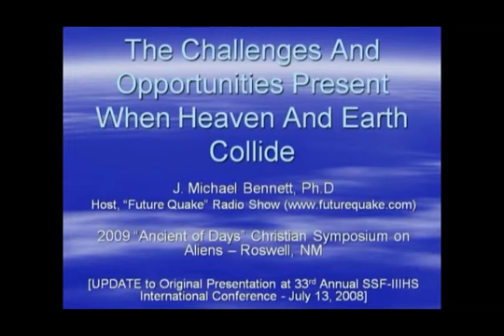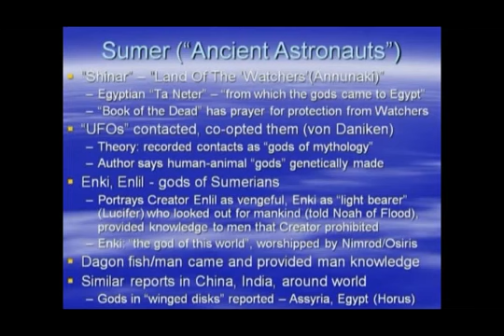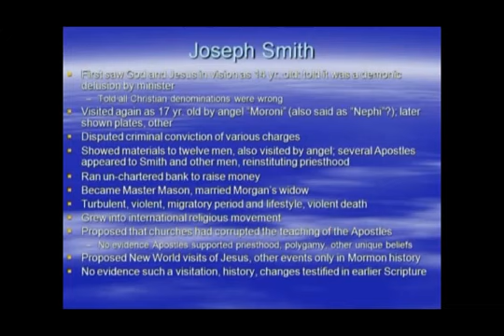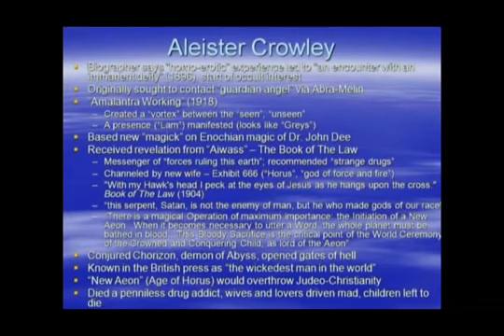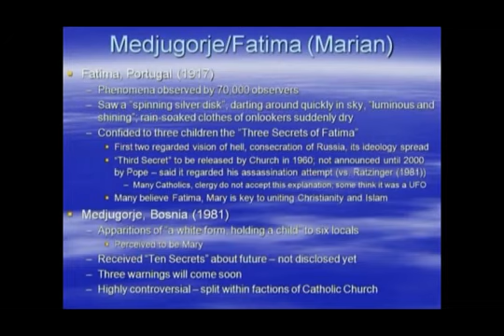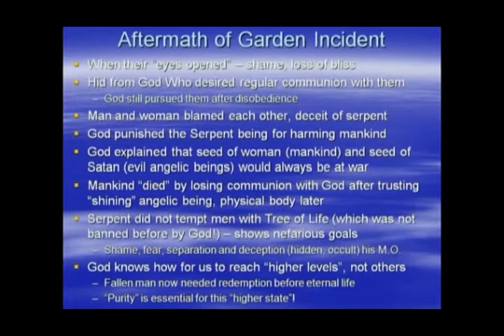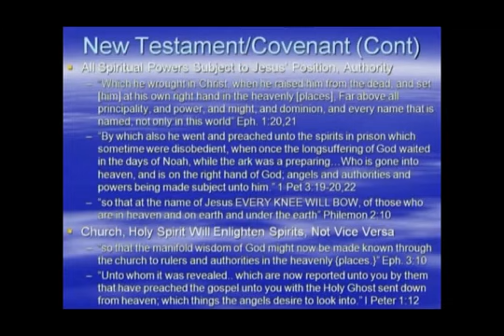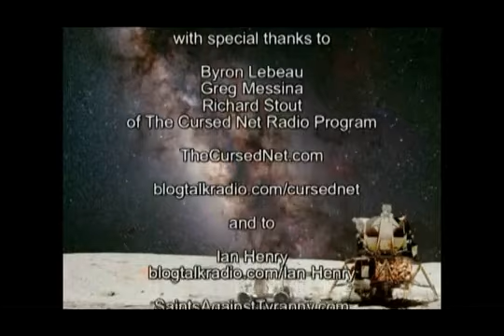Communications with Non Terrestrial Beings: Biblical vesves Historical Warnings J. Michael Benn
Ancient of Days Conference, First Christian Symposium on Aliens, Roswell NM See also for DVDs Or for recent events J. Michael Bennett,.

Ancient of Days Conference, War of the Worlds: The Invisible Battle, Roswell NM See also for DVDs Or for recent events Brought to you.